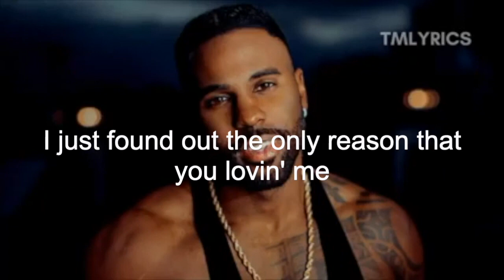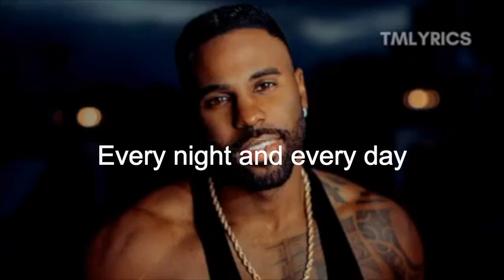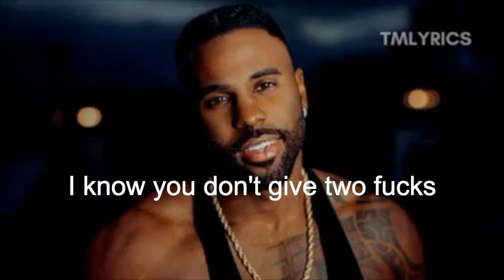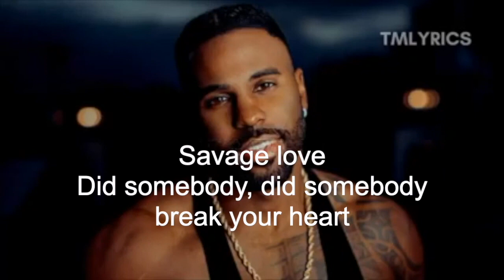Savage love (Jason Derulo & Jawsh 685): TRADUCCIÓN ESPAÑOL / INGLÉS - NIVEL B1-C1 ó BACHILLERATO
Savage love (Jason Derulo & Jawsh 685)): TRADUCCIÓN/LECCIÓN DE INGLÉS - NIVEL B1-C1 - BACHILLERATO

LYRICS (Letra en español, en paréntesis debajo de cada estrofa y estribillo).

Savage Love (feat. Jawsh 685)

Jason Derulo
Ah
Savage love

Usually don't be fallin', be fallin', be fallin' first

(Si me despertara sin ti
No sé qué haría
Pensé que podría estar soltero para siempre hasta que te conocí
Por lo general, no me enamoro al principio
Tienes una forma de mantenerme volviendo a ti una y otra vez)

(Me acabo de enterar que la única razón por la que me amas
Es para volver con tu ex amante, pero antes de marcharte
Por lo general, nunca, ni siquiera me importaría

But your

(Todas las noches y todos los días (todos los días)
Intento hacer que te quedes
Pero tu)

(Amor salvaje
¿Te rompió alguien el corazón?
Pareces un ángel
Pero tu salvaje amor
Pero cuando me besas
Sé que no te importa una mierda
Pero todavía quiero eso)

(Tu amor salvaje
Tu amor-amor-amor salvaje
Tu amor-amor-amor salvaje
Podrías usarme
Porque todavía quiero tu amor salvaje)

(Amor, espero que esto no sea el karma porque me yo esté con muchas
Quieres gastar y gastar, y yo quiero salir contigo
Tienes una forma de hacerme gastar todo mi dinero)